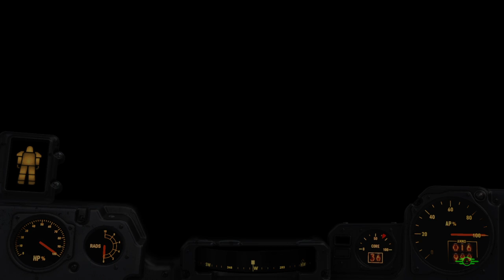Fallout 4 - The nuka train